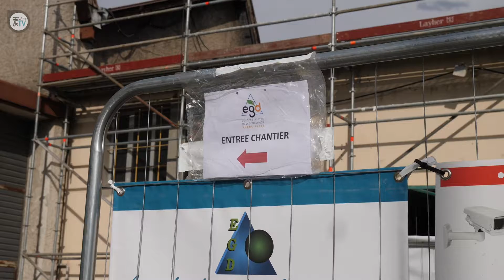Halles Neyrpic : reprise des travaux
Désormais exempt de tout recours, les Halles Neyrpic vont poursuivre leur métamorphose. Jadis fabricant d’équipements hydrauliques et mécaniques, les travaux du futur pôle de vie ont ainsi pu reprendre. Pour rappel, le projet qui accueillera des commerces, des restaurants mais aussi des animations s’inscrit dans un vaste plan de réaménagement du nord de la ville incluant le pôle santé, un pôle tertiaire et plus globalement la requalification de l’avenue Gabriel Péri créant ainsi une passerelle entre la ville et le domaine universitaire.